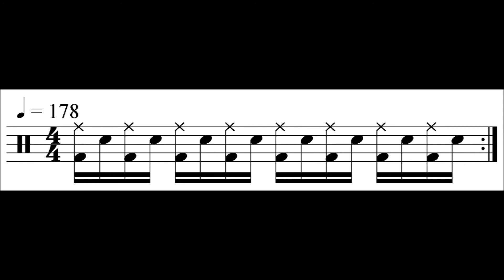Poetry Club June 6, 2020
Assistant librarian Carla shares her poems with the online Poetry Club.